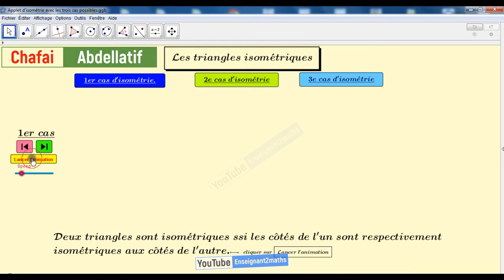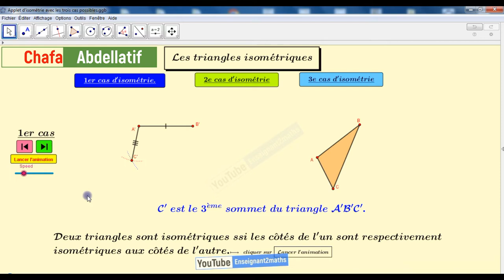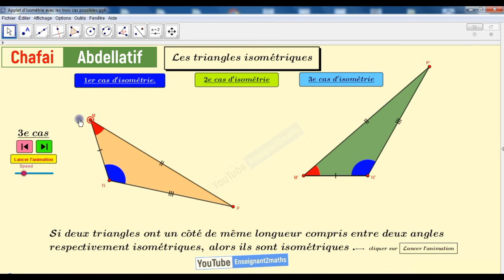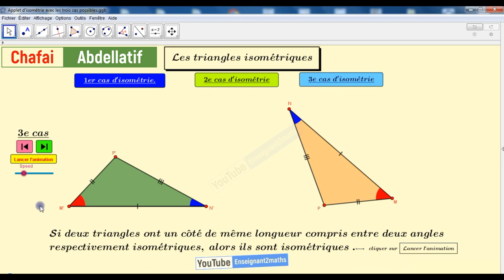برمجية كاملة لتدريس مفهوم التقايس Applet GeoGebra pour enseigner la notion d'isométrie des triangles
À l'aide de GeoGebra, enseignant2maths vous facilite les tâches.
Une applet GeoGebra, interactive est complète,  prête à utiliser pour faciliter la compréhension des notions mathématiques : on parle ici de l'isométrie des triangles.
Merci de partager ce tutoriel.
N.B : Pour le lien de l'applet, laisser moi votre e-mail en commentaire.